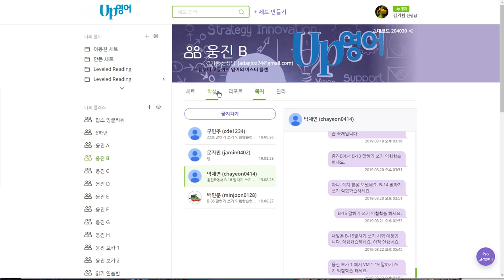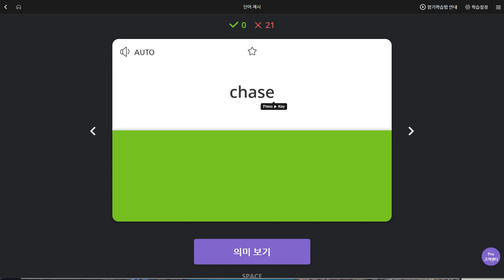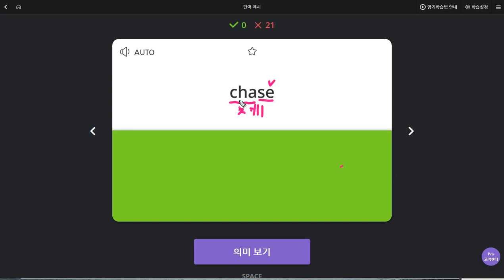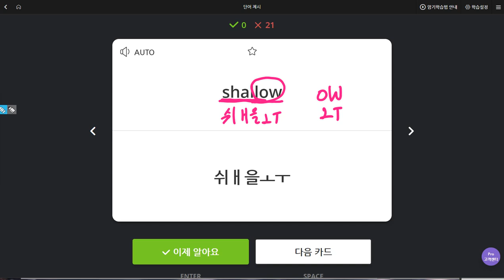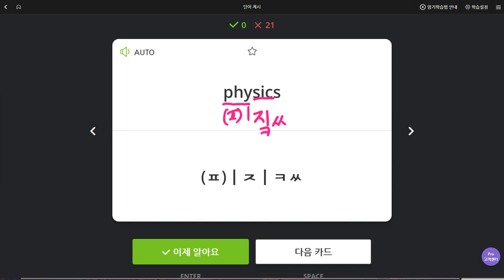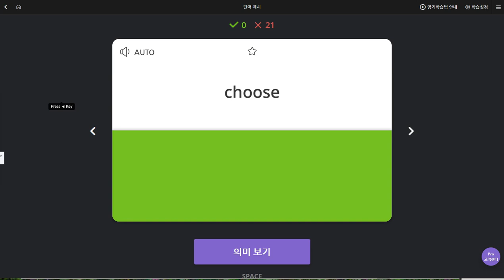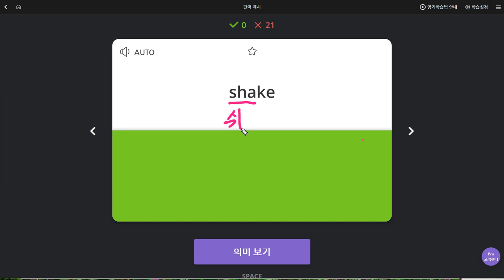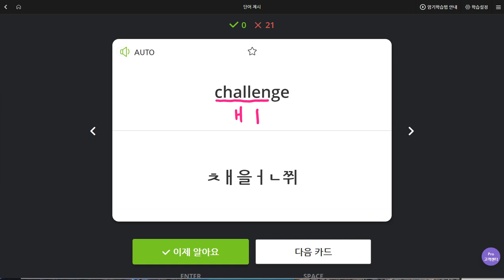박채연 2019 08 28 일대일